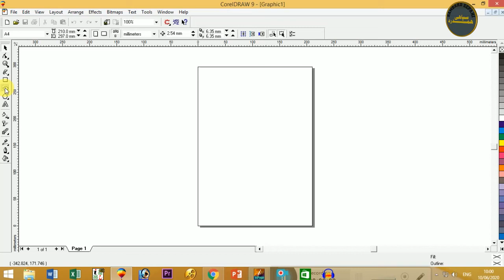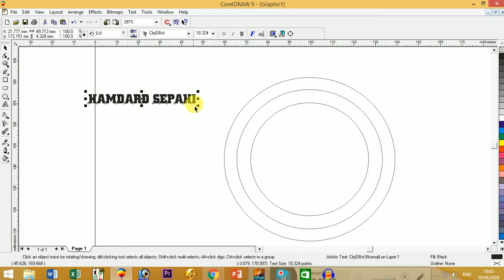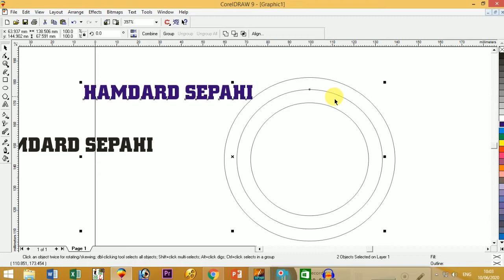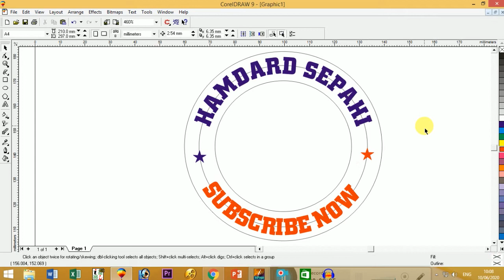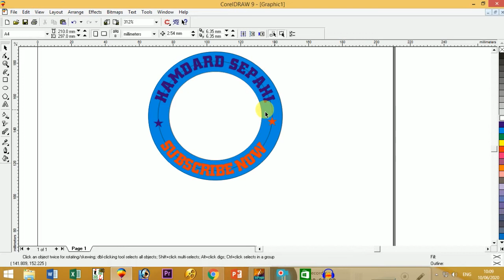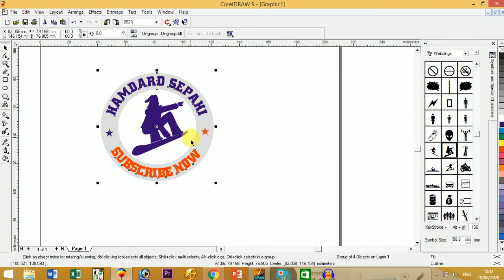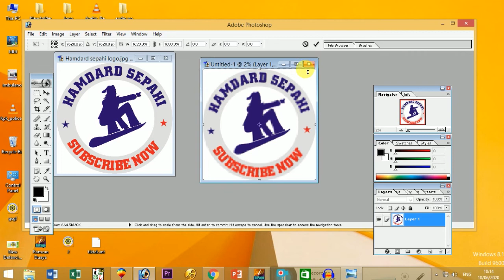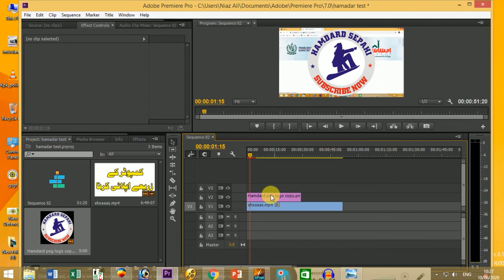how to make simple logo || png logo || how to put png logo into your videos